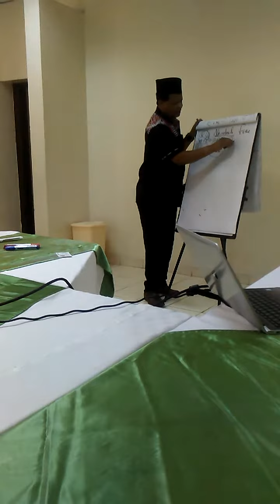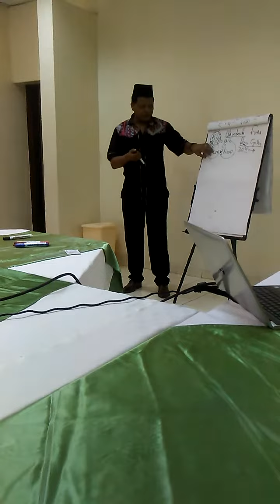happeningnow . Novatechfx training by James Mbele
💢Novatech is a registered hedge fund company in Florida USA legalised and regulated to undertake forex and crypto trading.
💪💪Novatech does not rely on third party to undertake forex trading it is a registered MT5 forex trader brocker running its own platform.
👌👌Novatech is profit based system paying weekly REturn on investment since June 2019.
🙏You need no experience in forex and crypto trading as this is purely done on your behalf once you open a PAMM account and invest your capital.
😄Join today and start your journey to financial freedom.
💢you can learn more about Novatech through novatechfx.com